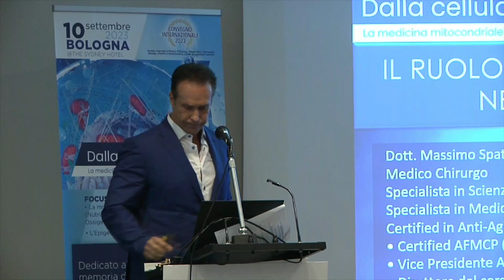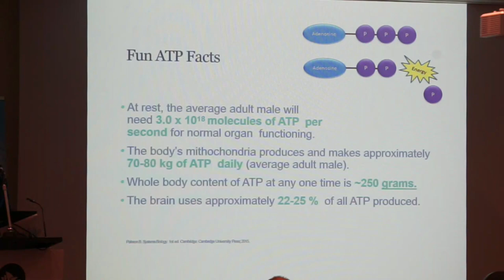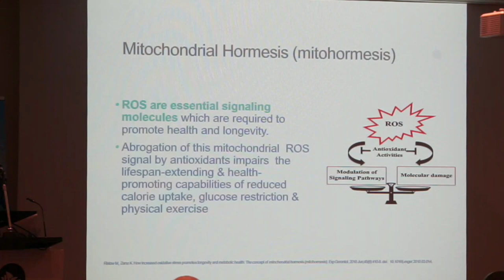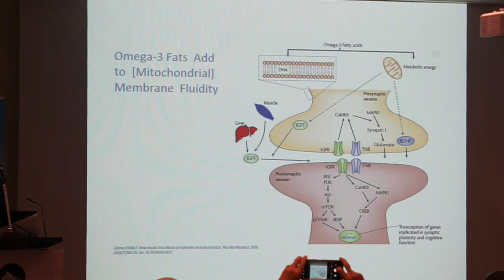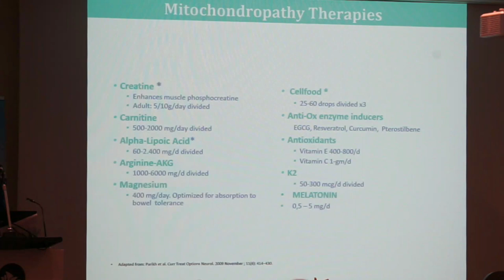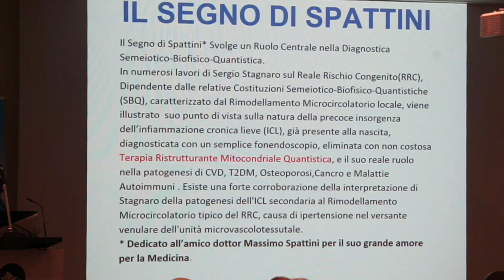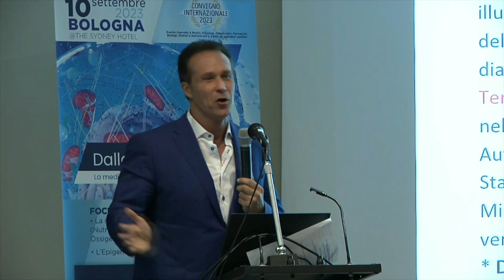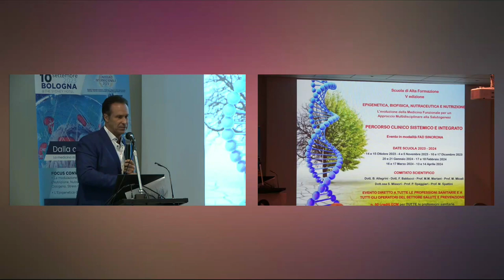Massimo Spattini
Il ruolo della medicina mitocondriale nella medicina funzionale